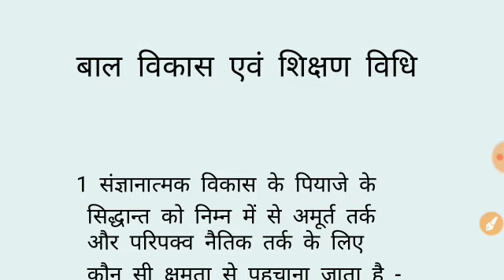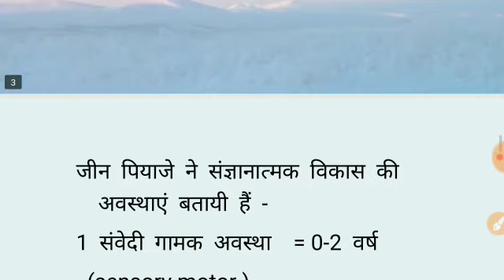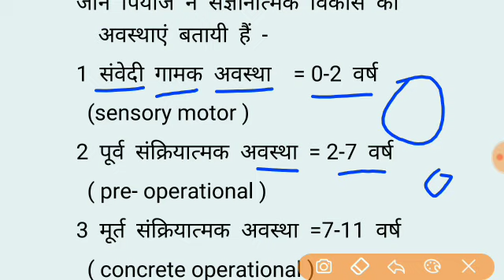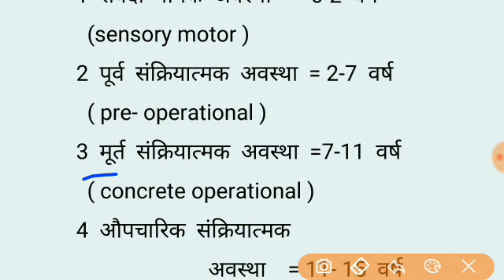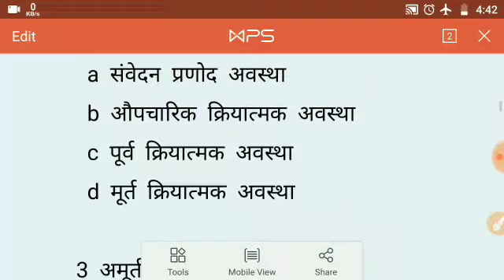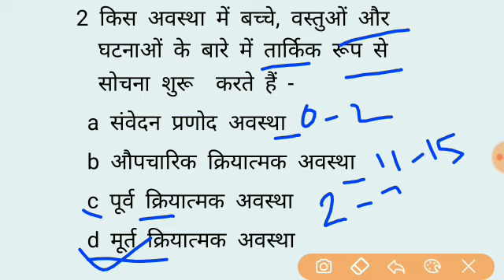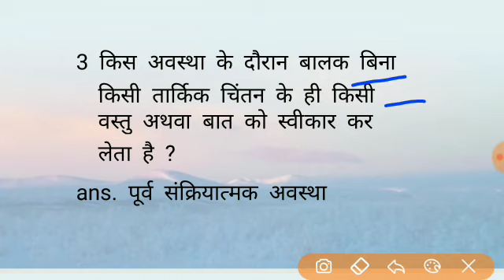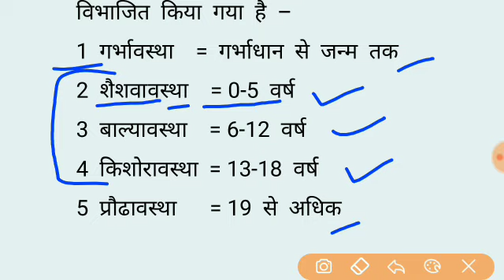UPTET 2019 जीन पियाजे का संज्ञानात्मक विकास का सिद्धांत